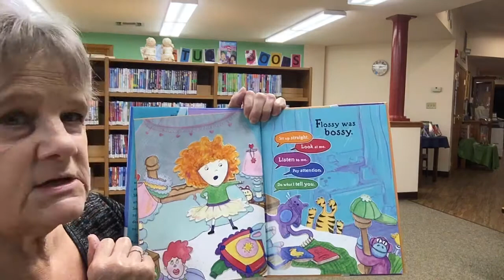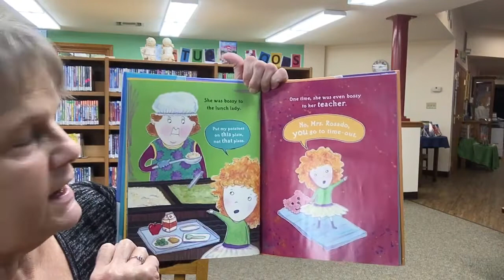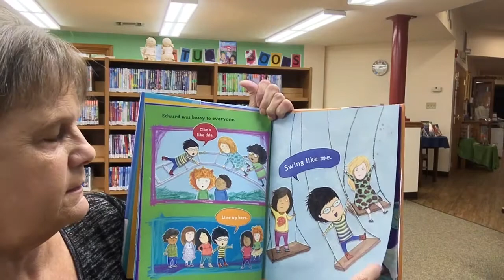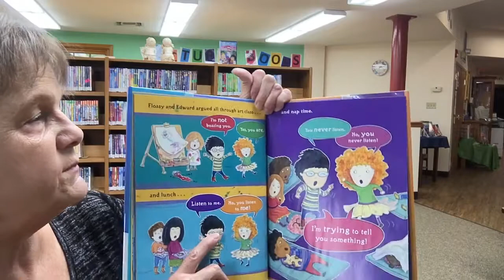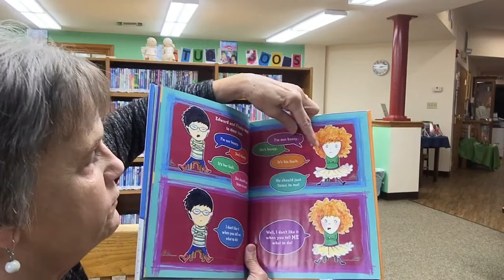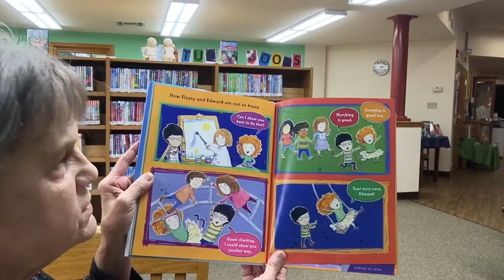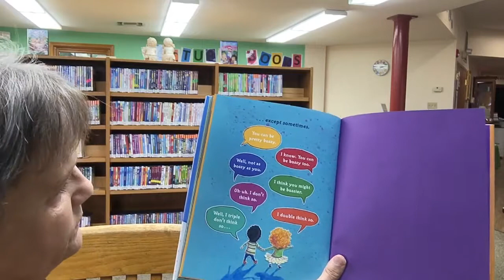Storytime: Bossy Flossy by Paulette Bogan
Ms Jill reads Bossy Flossy by Paulette Bogan